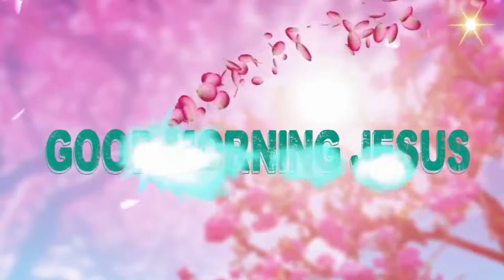Fr.... Valan Svd....Presents Good Morning Jesus Message Vol - 801